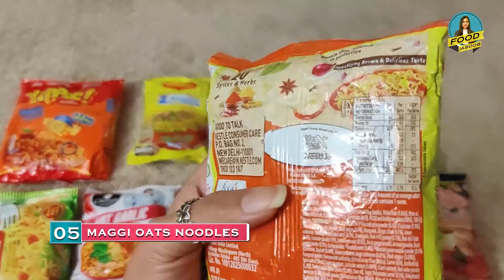Oats VS ATTA VS regular Maggi, Honest full review of the noodles@FOODJASOOS Kitni baar maggi khaye?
Nestle MAGGI Brand has launched the Maggi Noodle Varients So-called more nutritious and delicious. Pls, watch this video to see the truth of NUTRI-LICIOUS MGGI NOODLES.
You will find that which one is healthy and tasty if we compare Regular Maggi with ATTA and OATS MAGGI NOODLE.

Is Oats Maggi good for health?
Is Atta Maggi really made of Atta?
What is Atta Maggi made of?
Which Maggi is healthy?
Does Maggi contain Maida?
Does ATTA Maggi contain Maida?
Does OATS What is Atta Maggi?
Maggi contain Maida?
Is Maggi safe now?
Is Atta Maggi unhealthy?
Why is Maggi harmful?
Are Maggi noodles good for health?
Is Maggi safe to eat 2021?
Is Maggi noodles junk food?
What are the disadvantages of Maggi?
Is Oats Maggi better than normal Maggi?
Is Maggi oats really made of oats?
Is Oats Maggi any good?
Is Maggi harmful for body?
Is atta Maggi healthy?
Is atta Maggi better than normal?
Is Maggi made of atta?
Is atta Maggi good in taste?

Jahan main rakhti hoon aapki health ka khayal aur batati hoon apko kya hai sahi apki health ke liye. Yahan mai market me milne wale food products ka review kw sath sath compare bhi karungi taki aap sahi aur healthy product chun sake apne aur apne family ke liye. Food Jasoos pr mai share karungi nutrition se related myth, facts, tips and advice. Taki aap ek healthy lifestyle follow karne me sakshkam ho.